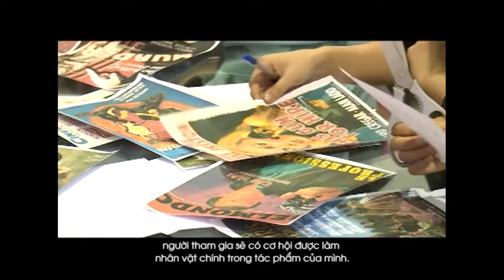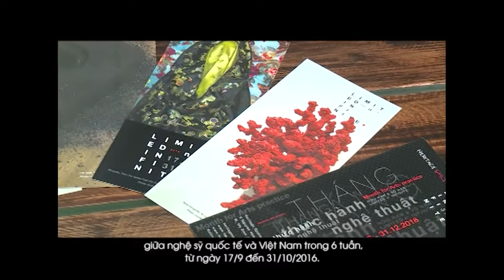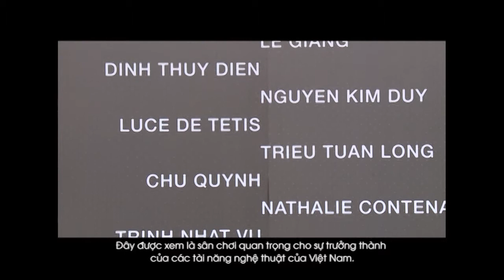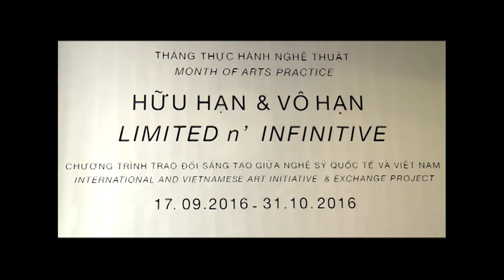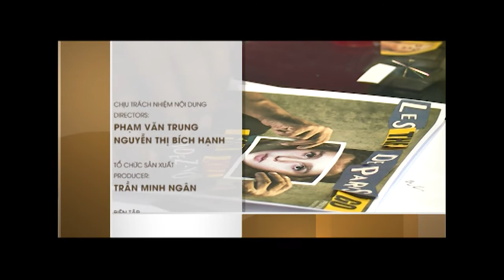VISUAL ARTS IN VIETNAM